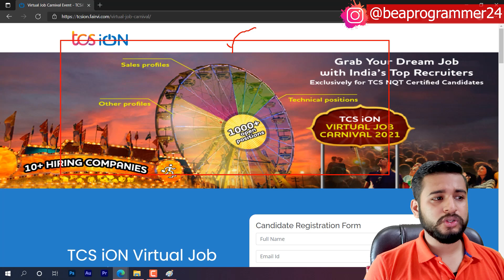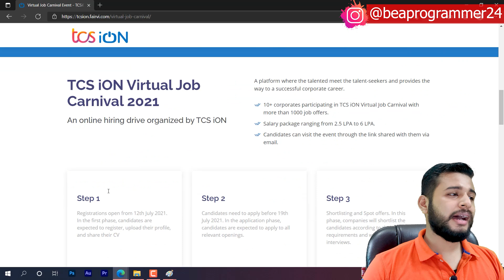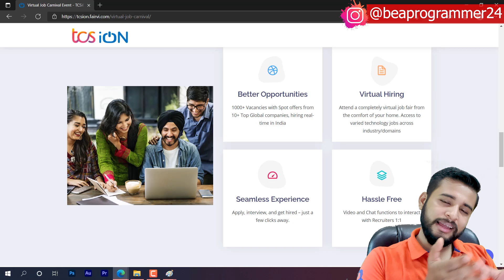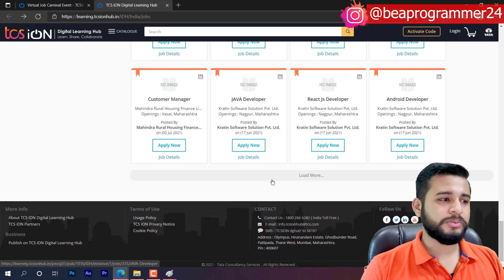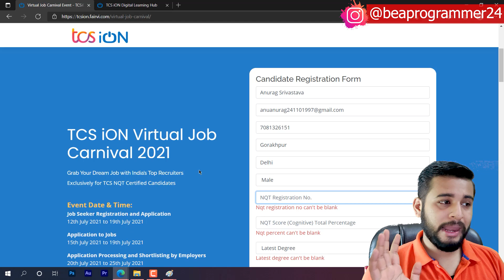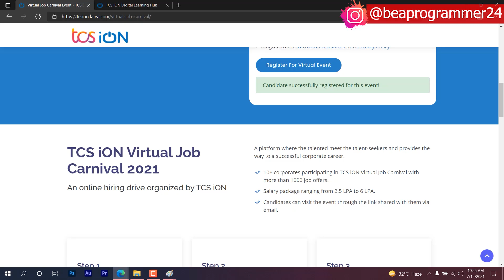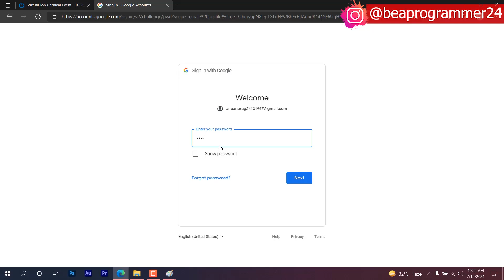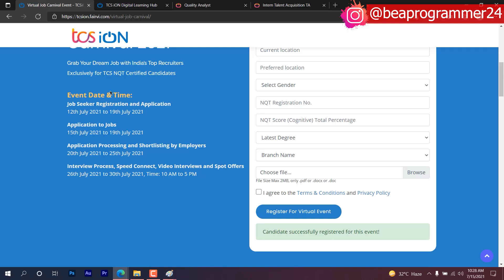TCS NQT JOB CARNIVAL 2021 | TCS NQT MASS HIRING | OFF CAMPUS PLACEMENT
Editor: Anurag Srivastava

Event Date & Time:
Job Seeker Registration and Application
12th July 2021 to 19th July 2021

Application to Jobs
15th July 2021 to 19th July 2021

Application Processing and Shortlisting by Employers
20th July 2021 to 25th July 2021

Interview Process, Speed Connect, Video Interviews and Spot Offers
26th July 2021 to 30th July 2021, Time: 10 AM to 5 PM

✨ Topics Covered ✨
TCS hiring
tcs hiring
software hiring
jobs freshers
fresher hiring
freshers hiring
Hiring freshers
STEP internship
product company
job opportunities 2021
summer internship
off campus
freshers hiring
Hiring freshers
STEP internship
product company